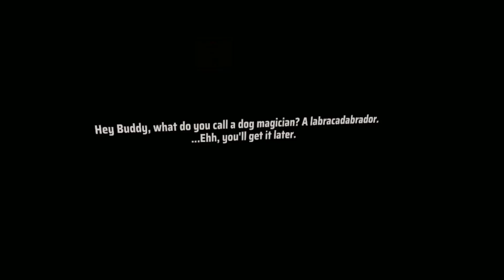Megműtöttem Buksit! Újra darálunk!/Arizona Sunshine 2 VR #4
Igazi élmény fejeket durrantani, és buksi is ügyes!